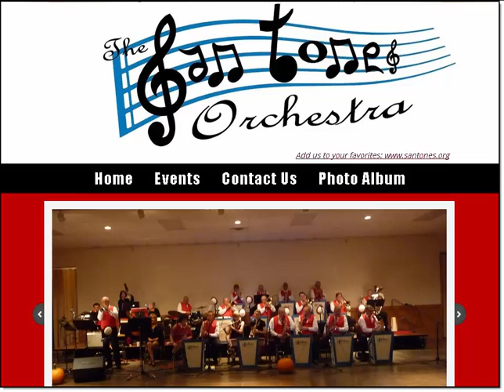In The Mood - The San Tones Orchestra